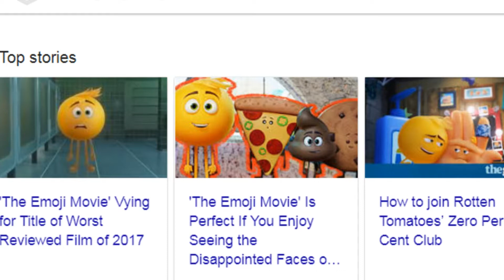The emoji movie currently